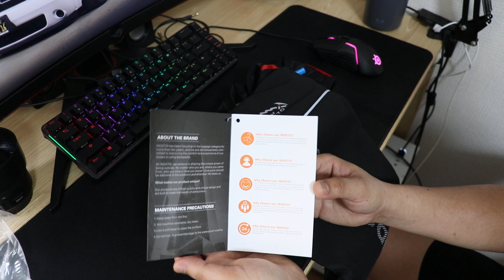Inoxto Running Backpack